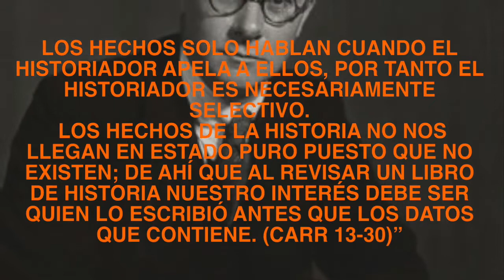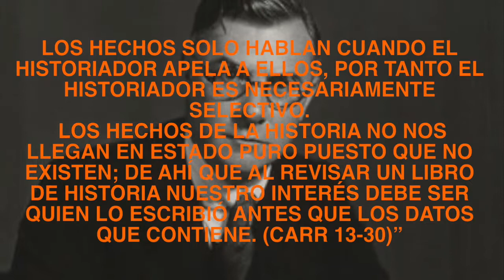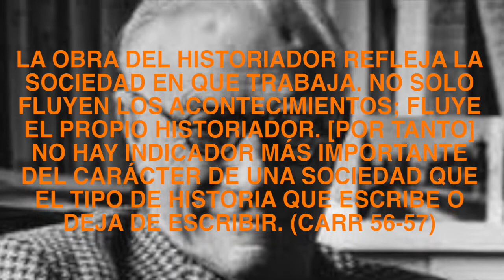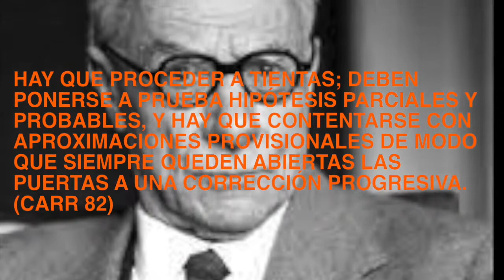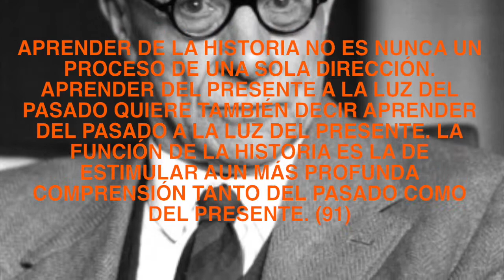¿Qué es la Historia? // Reseña E.H. Carr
Este video  trata de contestar a la pregunta  ¿qué es la historia? pero al mismo tiempo es la reseña  del libro del historiador británico Edward Hallett Carr que lleva  el mismo titulo.